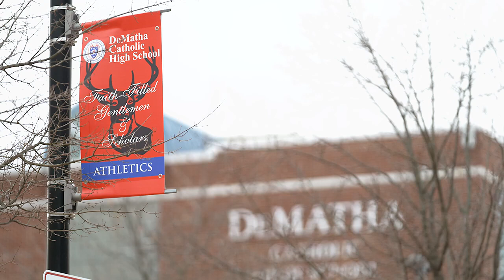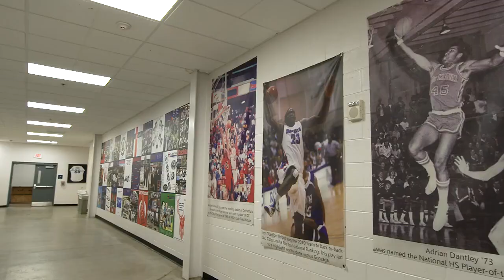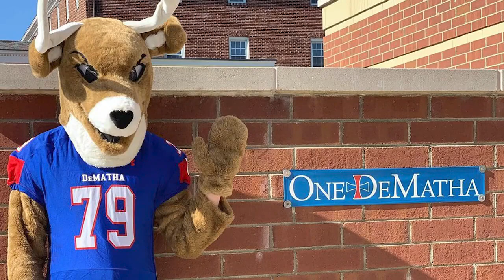Michigan's Freshman Phenom: Hunter Dickinson | Big Ten Basketball | The Journey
Adrian Dantley
Danny Ferry
Joseph Forte
Victor Oladipo
Jerami Grant
Markelle Fultz

Hunter Dickinson is the latest star to come out of powerhouse DeMatha Catholic.